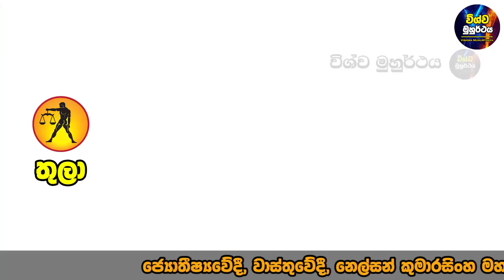April 2023 Weekly Horoscope | World Prediction 2023 April | Weekly Astrology Forecast For April 2023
2023 April World Astrology - Sathiye Lagna Palapala - Weekly Predictions For 2023 April - Vishwa Muhurthaya Lagna Palapala

00:00 Intro
03:00 Aries | මේෂ ලග්නය
06:16 Taurus | වෘෂභ ලග්නය
10:02 Gemini | මිථුන ලග්නය
13:48 Cancer | කටක ලග්නය
17:05 Leo | සිංහ ලග්නය
18:39 Virgo | කන්යා ලග්නය
22:01 Libra | තුලා ලග්නය
25:53 Scorpio | වෘශ්චික ලග්නය
29:01 Sagitarius | ධනු ලග්නය
33:07 Capricorn | මකර ලග්නය
37:14 Aquarius | කුම්භ ලග්නය
40:53 Pisces | මීන ලග්නය
44:51 End

ඔබේ හඳහනටම පලාපල ගෙන එන ලංකාවේ එකම YouTube නාලිකාව වන Vishwa Muhurthaya නාලිකාවට ඔබව සාදරයෙන් පිලිගන්නවා..
ඒ වගේම ඊට එහා පැත්තේ තියෙන🔔Bell Button එක Cilick කලොත් අපේ Channel එකේ අලුත්ම වීඩීයෝ ඔයාගේ ළඟට ඉක්මණින්ම ගෙන්වා ගන්නත් පුළුවන්...
👍Like කර  🖊️Comment කර ⤴️Share කරන්න

🔴මෙම ක්ෂේත්රයේ පලපුරුදු, සමාජයේ පිළිගත් පුද්ගලයින් පමණක්ම අපගේ චැනලය හා සම්පත් දායකයින් ලෙස කටයුතු කරනු ලබයි. එනිසා විශ්වාසයෙන් යුතුව අපගේ වීඩියෝ නරඹන්න...

lagna palapala 2023" "lagna palapala" "Daily horascope" "panchanga litha 2023" "horoscope 2023" "2023 horoscope" "2022 palapala" "2023 litha" "2023 daily horoscope" "litha 2023" "daily horoscope 2023" "2023 Mesha" "2023 Vrishabha" "2022 Mituna" "2023 Kataka" "2023 Sinha" "2023 Kanya" "2023 Tula" "2022 Vrischika" "2023 Dhanu" "2023 Makara" "2023 Kumbha" "2023 Meena"

2022 lagna palapala,
lagna palapala 2022,
lagna palapala,
Daily horascop,
2023 panchanga litha,
2024 panchanga litha,
2022 litha,
2023 lith,
litha 2022,
litha 2023,
2023 Mesha,
2023 Vrishabha,
2023 Mituna,
2023 Kataka,
2023 Sinha,
2023 Kanya,
2023 Tula,
2023 Vrischika,
2023 Dhanu,
2023 Makara,
2023 Kumbha,
2023 Meena,
2023 Aries,
2023 Taurus,
2023 Gemini,
2023 Cancer,
2023 Leo,
2023 Virgo,
2023 Libra,
2023 Scorpio,
2023 Sagittarius,
2023 Capricorn,
2023 Aquarius,
2022 Pisces,

2021 Aries,
2021 Taurus,
2021 Gemini,
2021 Cancer,
2021 Leo,
2021 Virgo,
2021 Libra,
2021 Scorpio,
2021 Sagittarius,
2021 Capricorn,
2021 Aquarius,
2021 Pisces,

Meena,Pisces,Jupiter,Venus,Mercury

2023 Mesha, 2023 Aries, 2023 Mars, 2023 Sun, 2023 Saturn,
2023 Vrishabha, 2023 Taurus, 2023 Venus, 2023 Moon & Rahu, 2023 Ketu,
2023 Mituna, 2023 Gemini, 2023 Mercury,
2023 Kataka, 2020 Cancer, 2023 Moon, 2023 Jupiter, 2023 Mars,
2020 Sinha, 2023 Leo, 2023 Sun,
2020 Kanya, 2023 Virgo, 2023 Mercury, 2023 Mercury, 2023 Venus,
2023 Tula, 2023 Libra, 2023 Venus, 2023 Saturn, 2023 Sun,
2023 Vrischika, 2023 Scorpio, 2023 Mars, 2023 Ketu, 2023 Moon & Rahu,
2023 Dhanu, 2023 Sagittarius, 2023 Jupiter,
2023 Makara, 2023 Capricorn, 2023 Saturn, 2023 Mars,
2023 Kumbha, 2023 Aquarius, 2023 Saturn,
2023 Meena, 2023 Pisces, 2023 Jupiter, 2023 Venus, 2023 Mercury